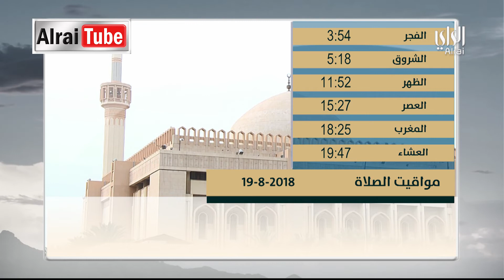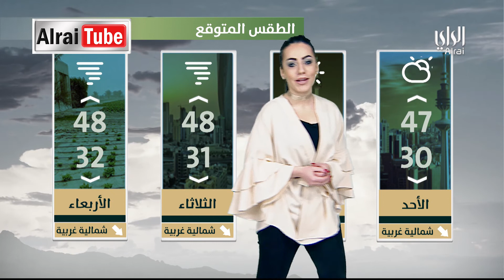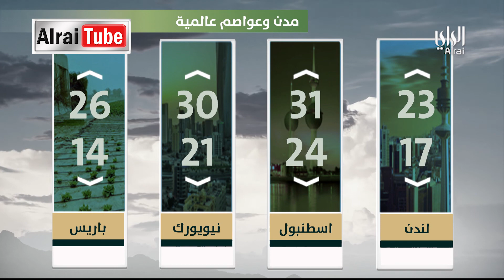نشرة اخبار الراي 2018-08-18 | تقديم أحمد العنزي